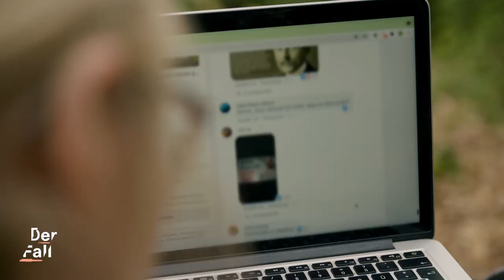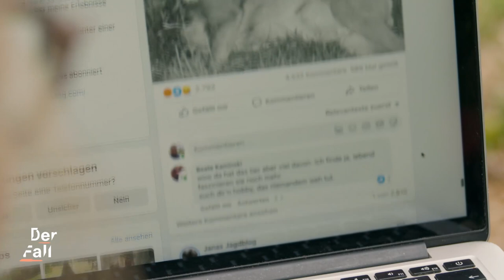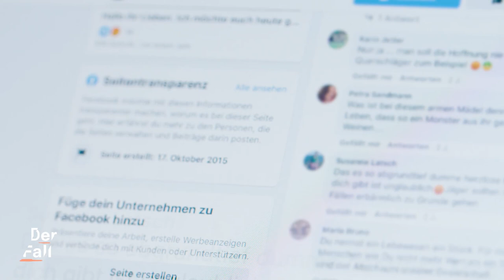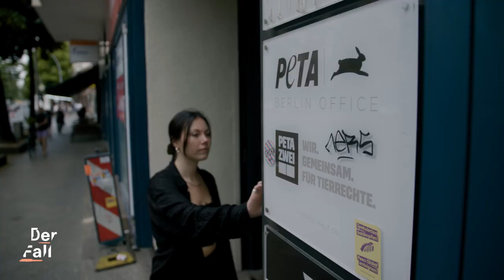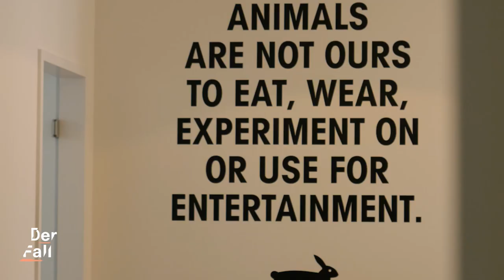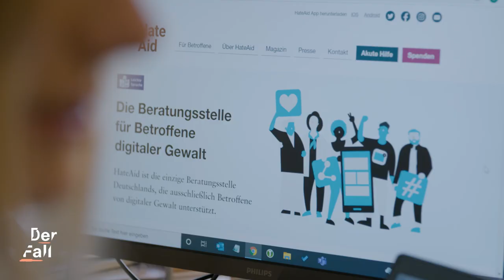Von der Jägerin zur Gejagten | Der Fall Jana K.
⚠️ Triggerwarnung: In diesem Video geht es um explizite Hassnachrichten und Morddrohungen. Bitte schau es dir nur an, wenn du dich stabil genug fühlst. Oder schau es dir gemeinsam mit einer Person an, der du vertraust. Informationen zu Beratungsstellen findest du weiter unten in der Description. Und hier haben wir dir die möglicherweise triggernden Stellen im Video markiert, damit du sie überspringen kannst, wenn du möchtest:

0:00 Der Fall Jana K.
1:05 Trigger: Beschreibung einer Morddrohung
1:10 Trigger Ende / Wie alles begann
2:33 Die Kommentare
3:11 Trigger: Beschreibung einer Morddrohung
3:48 Trigger Ende / Janas Reaktion
4:54 Jana zieht vor Gericht
6:41 Interview mit Sandrina von PETA
8:12 Was kann man als Betroffene:r von Hate Speech tun?
10:23 Die Gesetzeslage bei digitaler Gewalt mit unserer Xenia
11:27 Was zum Jagen alles dazugehört
13:01 Warum postet Jana Fotos von getöteten Tieren?

Jana K. ist 24 Jahre alt und Jägerin - das macht sie im Internet zur Zielscheibe: Nachdem sie in ihrem Jagdblog ein Foto eines durch eine Falle getöteten Marder postet, wird sie von Hass-Kommentaren und Morddrohungen überflutet.

Die Jägerin bekommt es mit der Angst zu tun. Fast drei Monate lang traut sie sich kaum vor die Tür. Mit Hilfe ihres Anwalts wehrt sie sich schließlich und verklagt die Frau, die ihr mit Mord gedroht hat.

Welche Auswirkungen haben HateSpeech, Hetze und Morddrohungen aus dem Internet für betroffene Personen? Und mit welchen juristischen Mitteln kann man sich wehren? Diesen Fragen geht unsere Host und Journalistin Yannah nach.

Unsere Kolleg:innen vom Y-Kollektiv haben auch ein Video über Hass im Netz gemacht. Da geht es um Menschen, die im Darknet Rufmordkampagnen verkaufen

Host: Yannah Alfering
Autor:in: Thomas Riedel
Kamera: Jan Müller
Ton: Karl Jakob Schultz
Schnitt: Ella Funk
Grafik: Pauline Branke
Redaktion funk/ZDF: Leonie Heling, Kyo Mali Jung

Quellen:
Informationen über das neue Gesetz gegen Hasskriminalität: